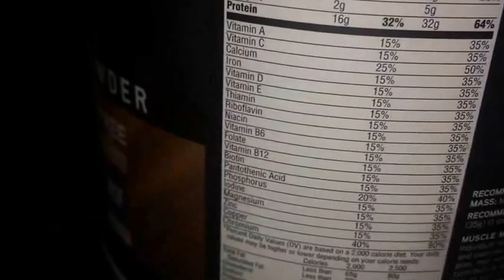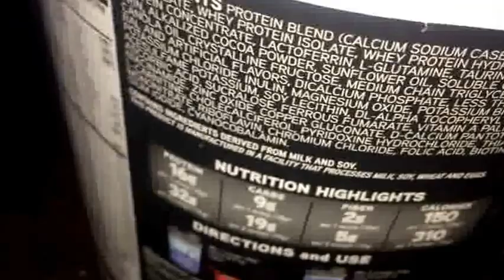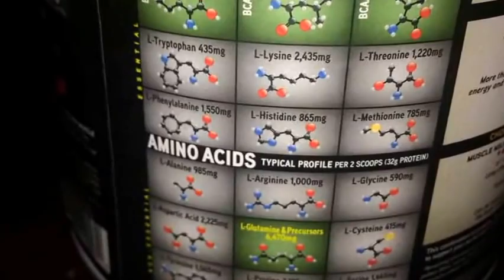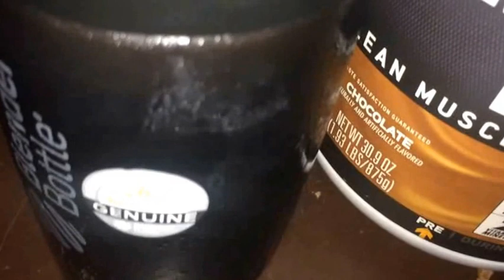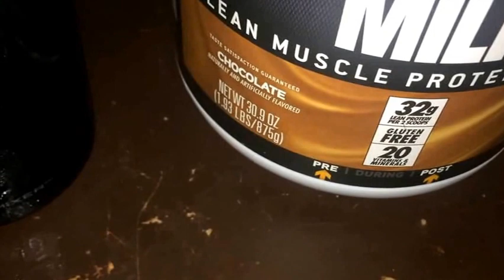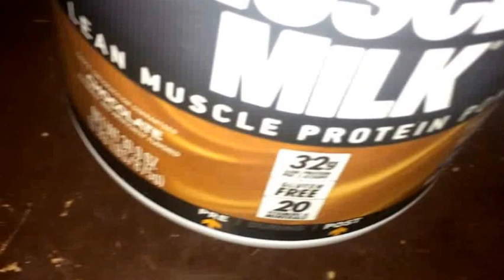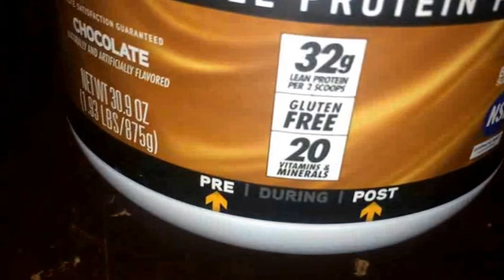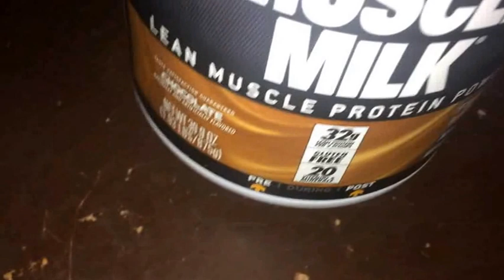Cytosport: Muscle Milk Chocolate Protein Powder Review